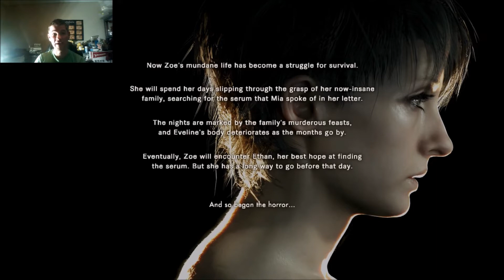Let's Play Resident Evil 7 - 10 - Daughter's DLC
I'm back playing resident evil 7.  I'm stoked for RE2 coming next week. Here's the daughter's DLC where I show the 2 endings.  Enjoy